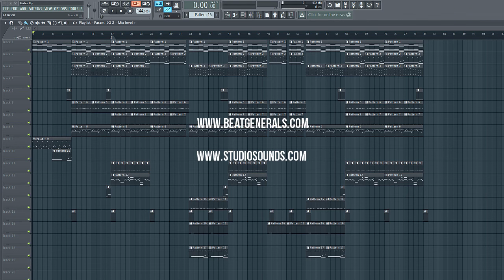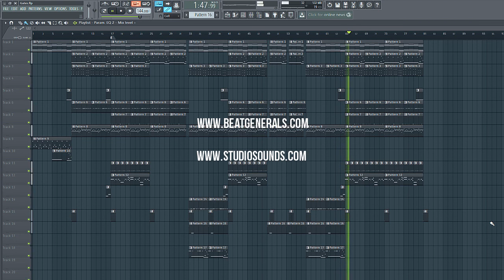Kevin Gates Type Beat - FL Studio 101 Tutorial FL Studio 12 How to make beats